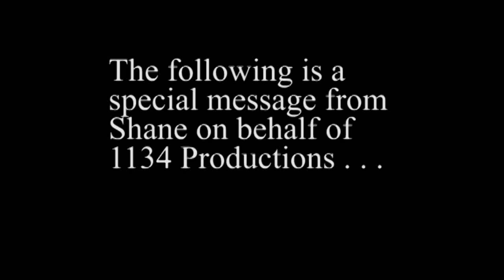indiegogo video for The Chosen